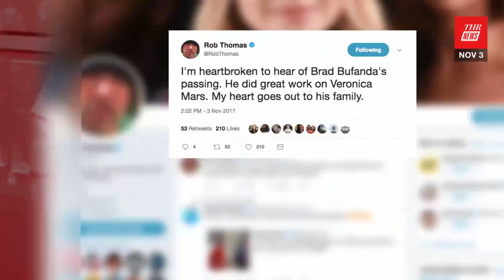Brad Bufanda, 'Veronica Mars' Actor, Dies by Suicide at 34 | THR News Flash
Brad Bufanda, best known for his work on 'Veronica Mars,' has died, his rep, Kirsten Solem, confirmed to The Hollywood Reporter. He was 34.